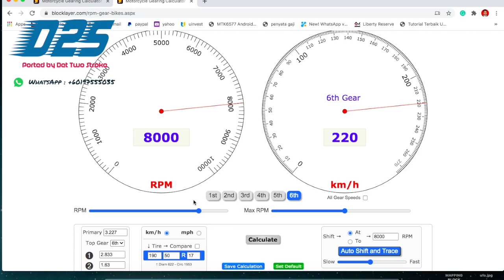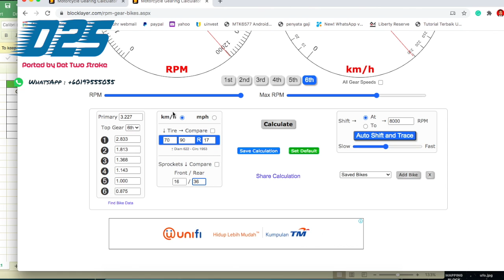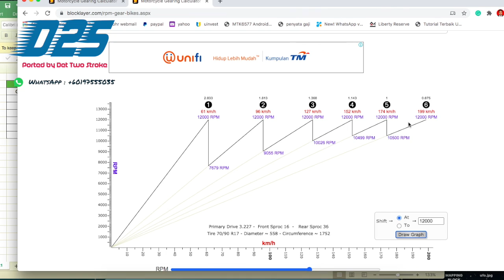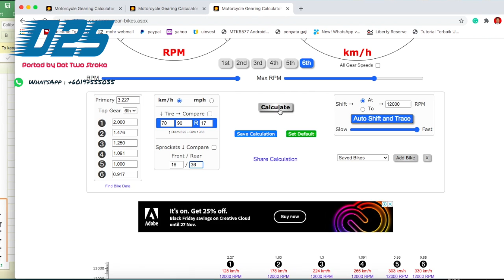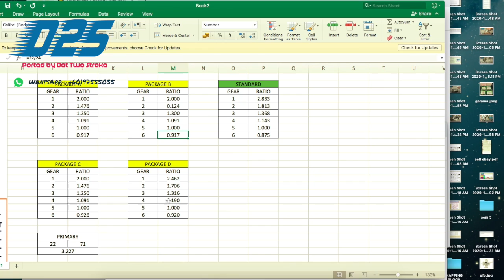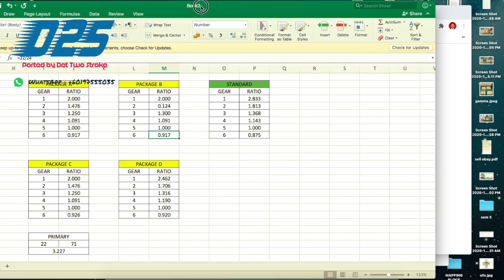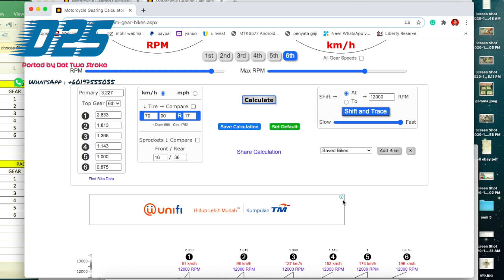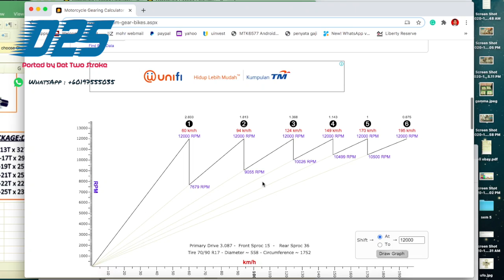GEARING - CLOSE RATIO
Jom tengok macam mana nk baca ratio gear yang bagus..

Untuk sebarang pertanyaan sila hubungi saya di talian berikut:

wasap

saya ambil upah untuk porting block bagi yang berminat..

semua jenis motorsikal boleh asalkan 2 stroke